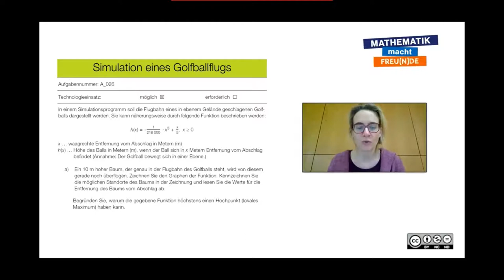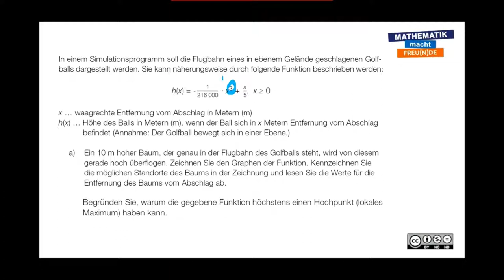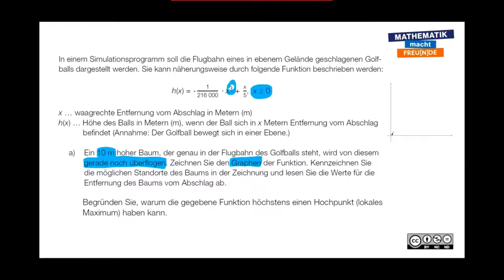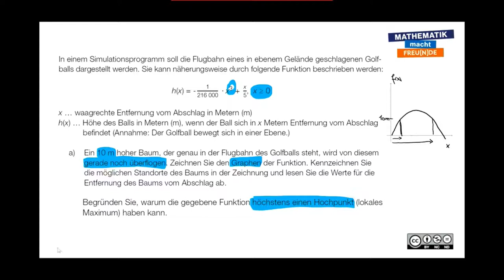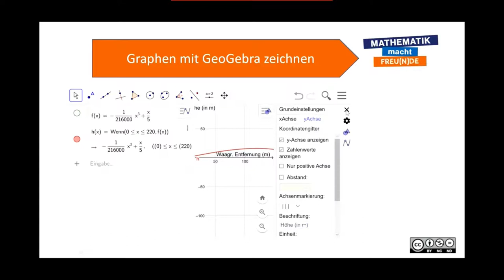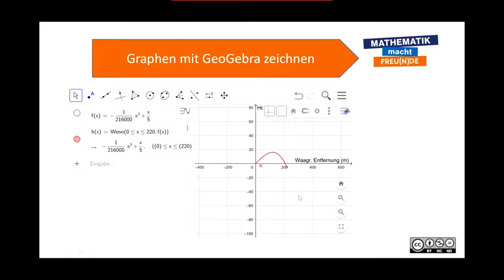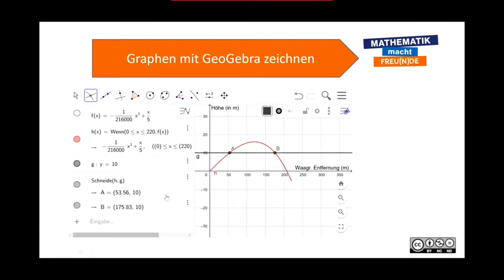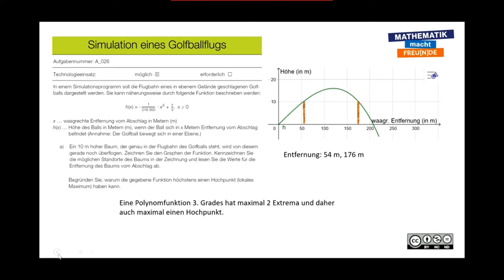Argumente im Kontext ermitteln